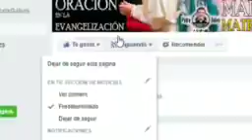Evangelio de Hoy Domingo 23 de Septiembre de 2018 Padre Marcos Galvis